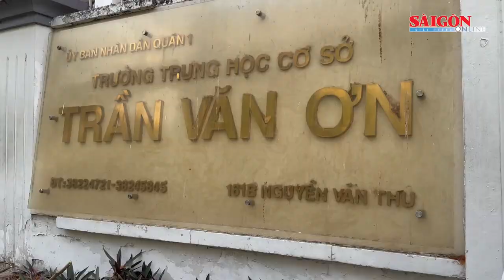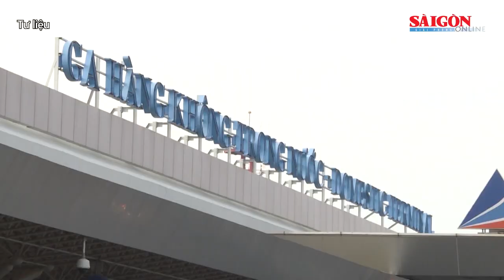Toàn cảnh vụ cây xanh ngã ở trường học THCS Trần Văn Ơn; Vé máy bay khan hiếm dịp lễ | Tin nóng 12H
Tin nóng buổi trưa của SGGPO ngày 3-4 có các thông tin: Kế hoạch tuyển sinh đầu cấp năm học 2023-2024 tại TPHCM; “Thủ phủ” chăn nuôi trước nguy cơ… treo chuồng; Giá cua nghịch mùa cao kỷ lục; Khen thưởng nhóm học sinh và người dân dũng cảm cứu người đuối nước...